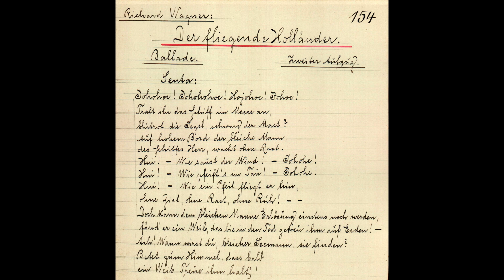Richard Wagner: „Der fliegende Holländer“ - Ballade der Senta.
Emmy DESTINN (*Prague, Bohemia, 26. II. 1878 +České Budějovice, Czechoslovakia, 28. I. 1930) (Soprano)
Ballade der Senta aus „Der fliegende Holländer“ Wagner. Emmy Destinn. 50166 (In handwriting). (Odeon) 50166 (Bx 1663 2, G VII.) (27 cm). Shellac test pressing. (*The Artist's autograph covered by the grey label)
(From the Ehrlich-Zdvořák Coll., Zagreb, Croatia, No. 154)